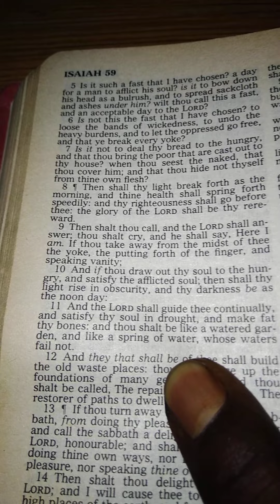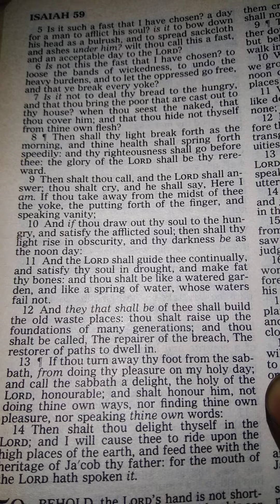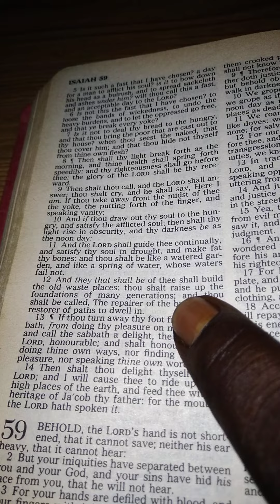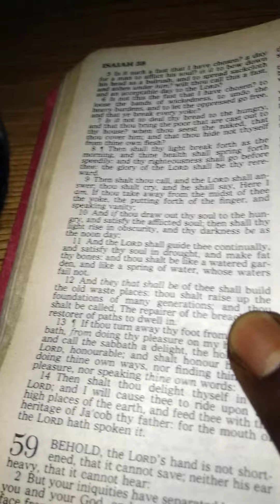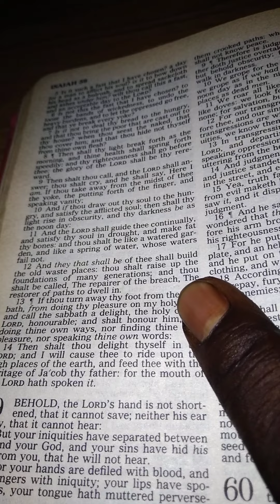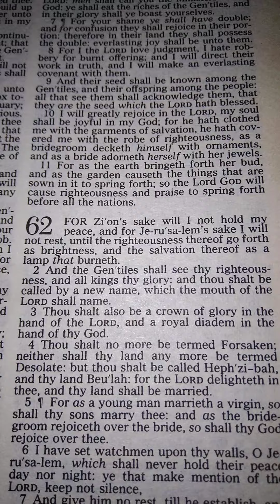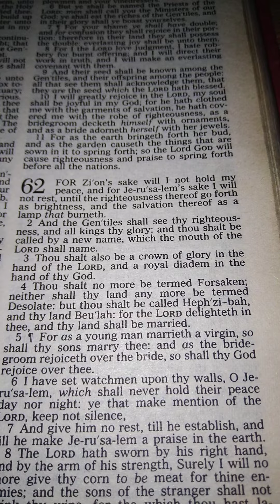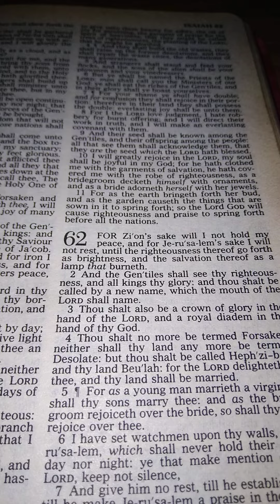Authentic or Nothing(Father lead us Deuteronomy 11*1 Exodus 19*5 1 Corinthians 7*1-5💜👑💜👸💍🤴🙏🩸🛢☂️💯